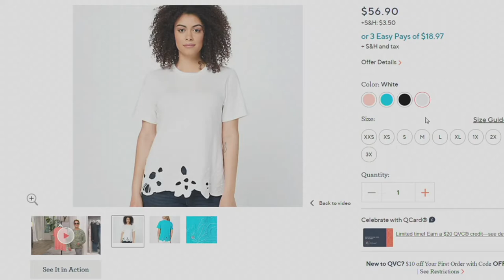Laurie Felt Short-Sleeve Scallop Tee Shirt on QVC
Laurie Felt Short-Sleeve Scallop Tee Shirt

Simple scallop details can add an abundance of charm to any comfy look. The proof? This scalloped tee that brings vibrancy to your vibe. From Laurie Felt Los Angeles.